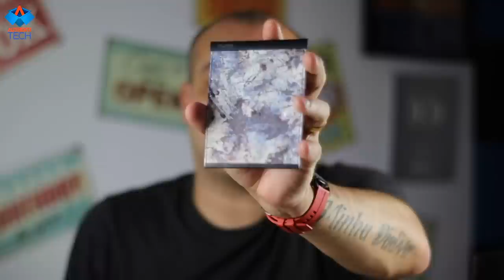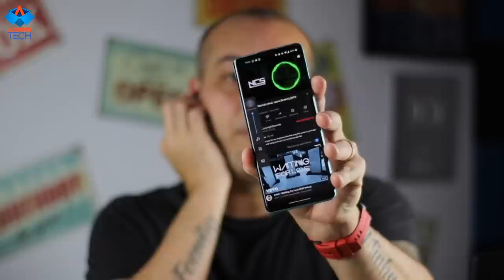PAMU UNIQUE - Qualidade de Som Incrível com Desing Moderno!